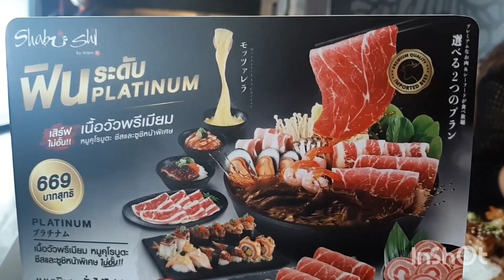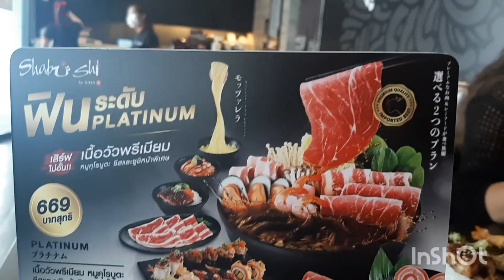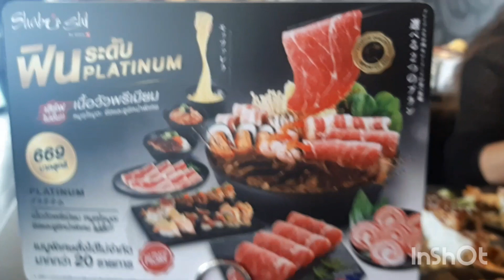ไปกินชาบูชิกันคะที่.เมืองภูเก็ตคะ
กินชาบูชิที่ภูเก็ตคะ